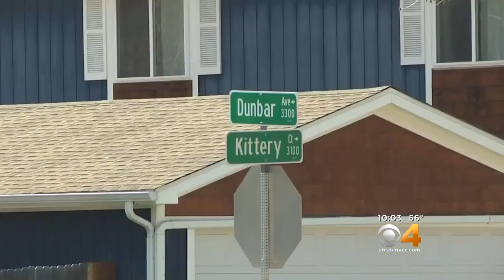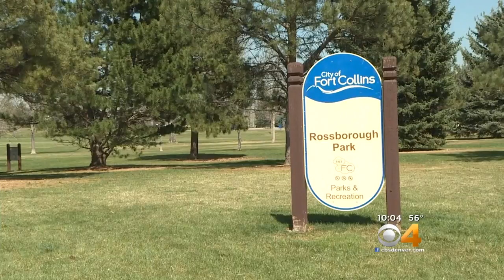Father Left Homeless After Trailer Stolen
A man says he and his daughter are now homeless after their 31-foot-long trailer was stolen Sunday morning.